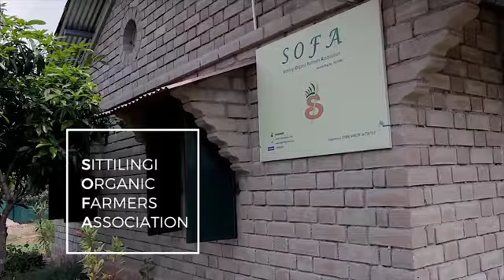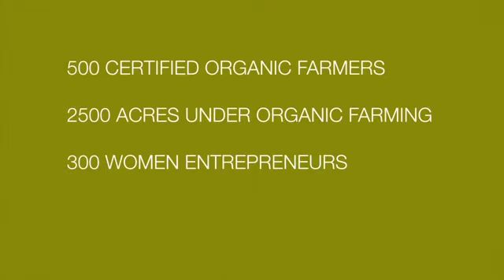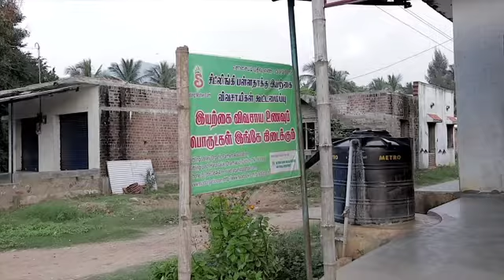Sittilingi Food Processing Unit-SOFA _Manipuri